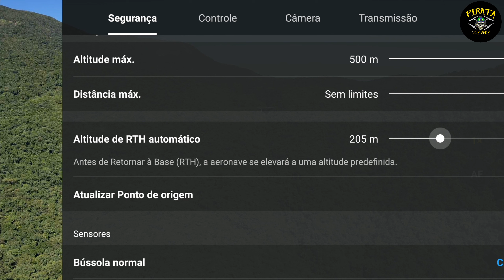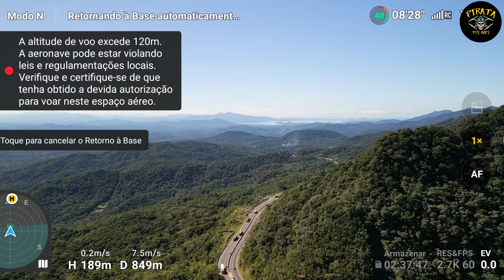DJI Mini 3 PRÓ em altitude negativa de 300m testando hélices de fibra de carbono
Link para comprar o novo Fimi X8 SE 2022 V2 no Aliexpress:

Link para comprar somente a fuselagem do Fimi X8 SE 2022 V2 no Aliexpress:

Link do Aliexpress para a compra do novo Fimi TX10A

Link do Aliexpress para a compra do Anemômetro Digita:

Link do Aliexpress para comprar as antenas yagi 2.4Ghz:

Link do Aliexpress para comprar hélices de fibra de carbono para o Fimi X8 SE 2022:

Link do Aliexpress para comprar bateria para o Fimi X8 SE 2022:

Link do Aliexpress para comprar Filtros ND para o Fimi X8 SE 2022:

Link do Aliexpress para comprar carregador veicular de bateria para o Fimi X8 SE 2022:

Link do Aliexpress para comprar carregador multiplo de bateria para o Fimi X8 SE 2022:

Link do Aliexpress para comprar a bolsa de transporte para o Fimi X8 SE 2022:

Link do Aliexpress para comprar a bolsa de transporte para o Fimi X8 SE 2022 PRÓ: